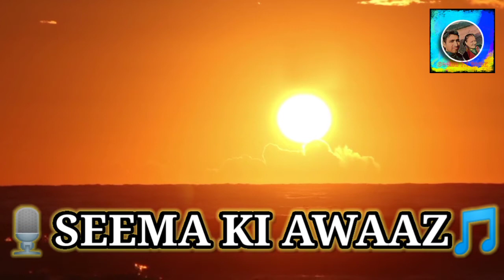Baatein Ye Kabhi Na . Khamoshiyan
Hello friends 👏This song is vocal by 🎤SEEMA ROUTH🎶
Song - Baatein ye kabhi na
Movie - Khamoshiyan
Original singer - Arjit Singh
Composer -Jeet Ganguli

If like this song. Please 👍like it and share📲 this video to give others a chance to see 📺it and don't forget to subscribe 👆to our channel Then press the bell 🔔on the side and if you have any comments. Go to the comment box📬 below and📝and comment. You must tell📨us how the video looked like 🙏🙏🙏THANK YOU So much for your so much love🙏🙏🙏

***Video is for Musical Purpose Only.

You can listen to all kinds of songs on our channel. For example, you can listen to Hindi songs, Bangla songs, ghazals, devotional songs, romantic songs, all kinds of songs. There are songs written in many languages ​​in this channel.